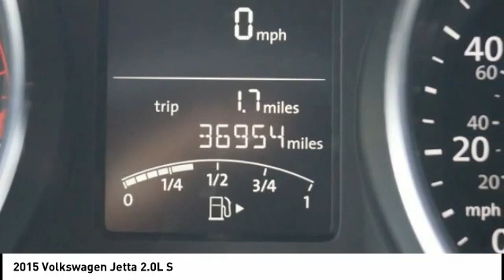2015 Volkswagen Jetta Houston TX 0G483A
2015 Volkswagen Jetta 2.0L S

AWESOME DEAL, GARAGE KEPT CONDITION, PRE-DELIVERY INSPECTION IS COMPLETED.